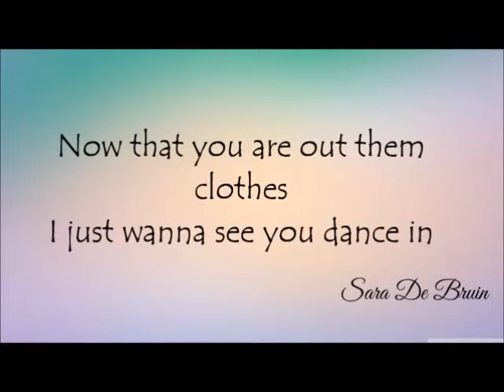Slow motion FHS Unity